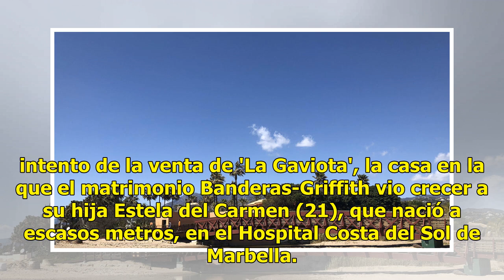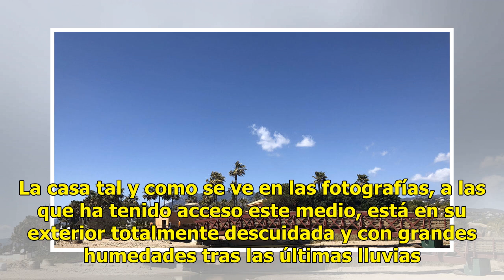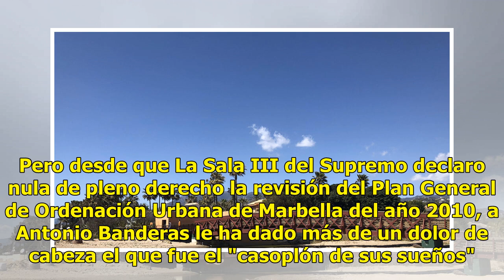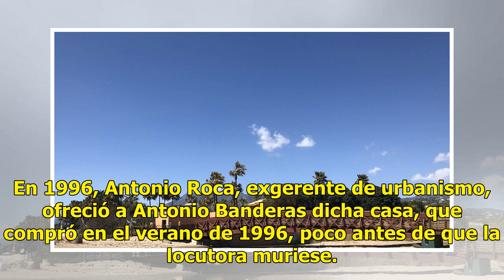Los dolores de cabeza de Antonio Banderas con su casa 'La Gaviota' llena de humedades